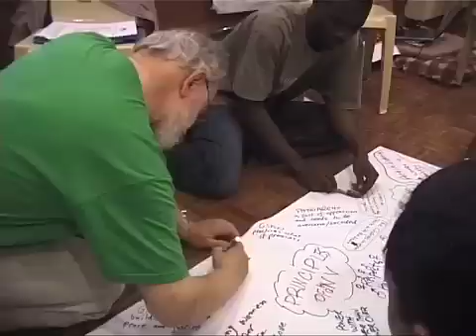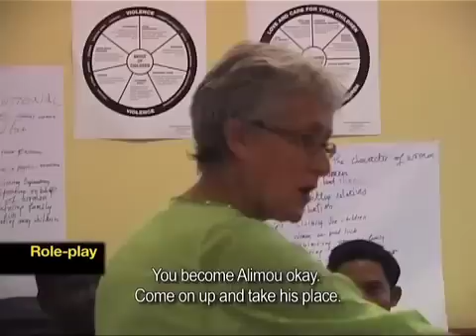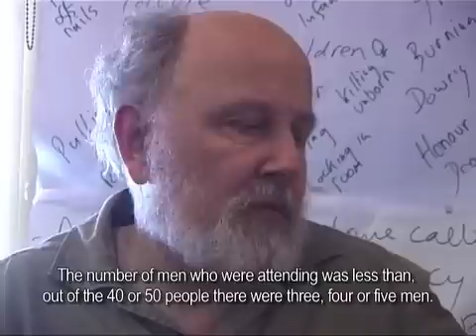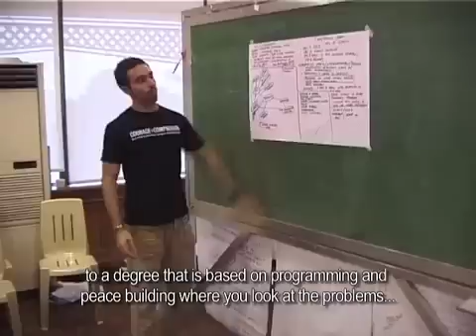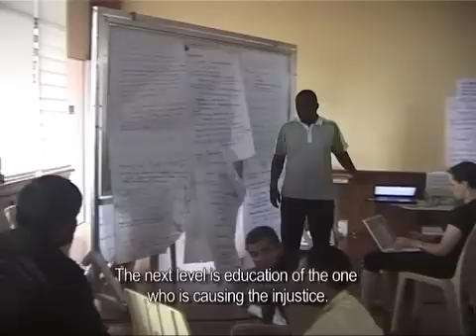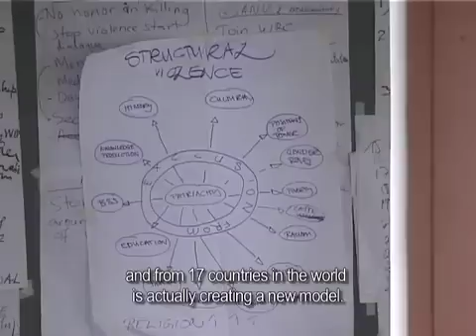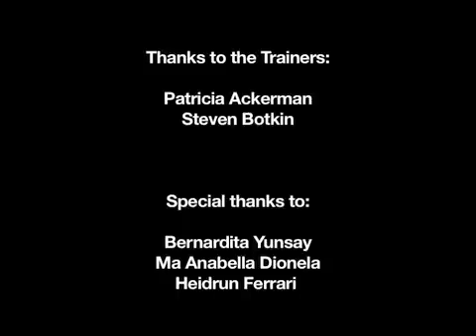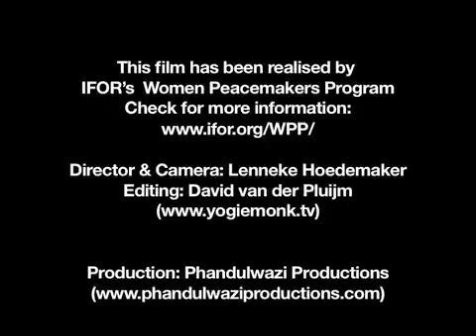Masculinities,Nonviolence & Peacebuilding - ToT for male activists-English Subtitles-longvideo.mov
In a response to women's voices in the field, the Women Peacemakers Program initiated a pilot Training of Trainers cycle for 19 male peace activists from 17 different countries in 2009 / 2010, entitled "Overcoming Violence: Exploring Masculinities, Violence, and Peacebuilding".

Upon returning home from that first training block, each of the male participants was linked to a female support person ("ally") from his own region and/or country who supported him in the development and implementation of his follow-up plan.

The ToT focused on the theory and practice of active nonviolence; facilitation and group dynamics; participatory teaching methods; conceptualizing gender and diversity; leadership; women's rights; important international instruments such as United Nations Security Council Resolutions (UNSCR) 1325, 1820, 1888 and 1889; an introduction
to and analysis of masculinities; and lobbying and advocacy.

This is a short video on the development and rationale of the ToT.